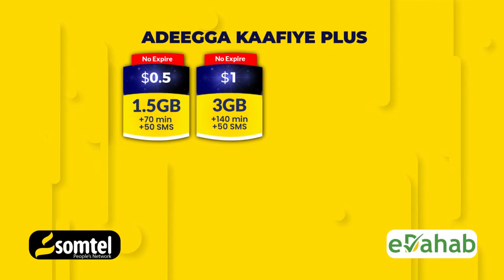Faahfaahinta Qarax lagu qabtay degmada Dayniile ee gobolka Banaadir